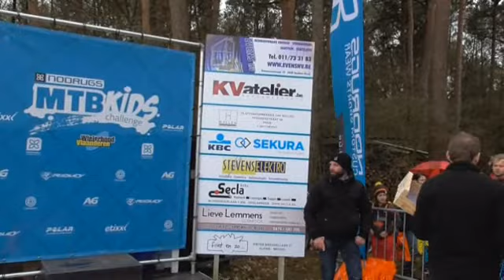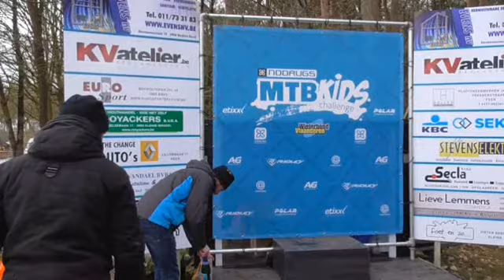04 04 2015 Kleine Brogel Kids U 11